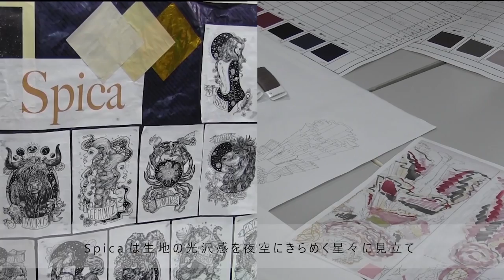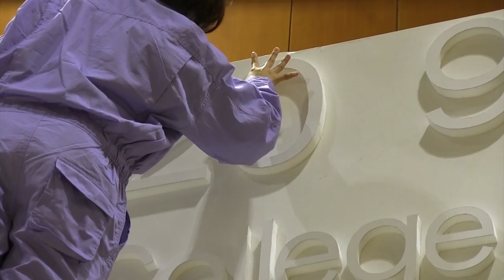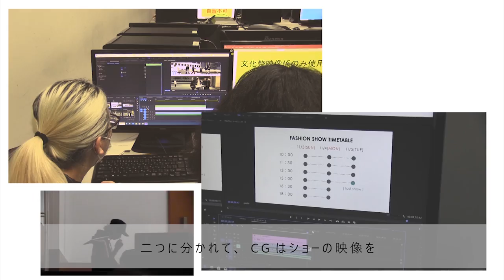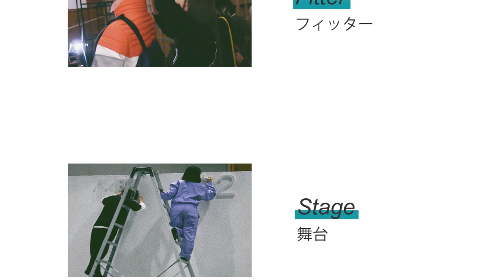【文化服装学院】の文化祭ファッションショーが出来るまで 2019年『ten』メイキング映像【完全版】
2019年11月3日（日）～5日（火）に行われた文化服装学院Ⅰ部 （昼間部）文化祭ファッションショー『ten』のメイキング映像です。
本映像はショーのメイキング及び各シーンやパートの紹介など映像パートの学生が制作し、ショー当日のテキスタイル展示 会場内で放映しました。

文化服装学院 Ⅰ部（昼間部）文化祭ファッションショーとは ・・・
国内外の産地や企業の皆様から生地や副資材をご提供頂き、作品を制作。企画構成～演出、モデル、メイク、映像、音効、照明、会場づくりまで、教員、業界のサポートのもと、すべて学生たちによって運営しています。